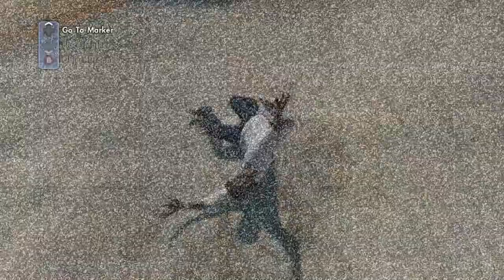Let's Play Skate 3 | Are You Ready TO SKATE!!!